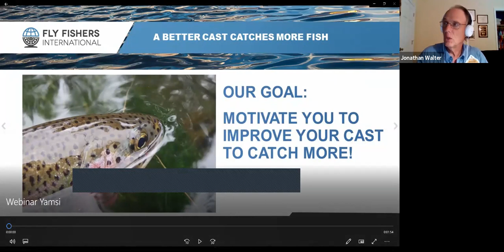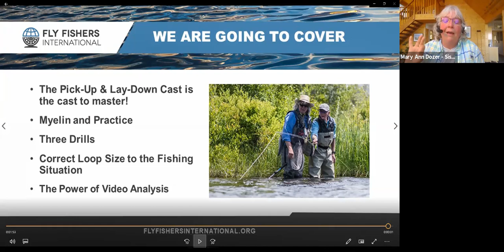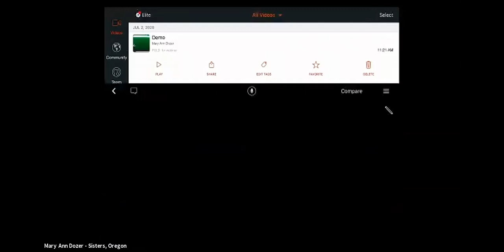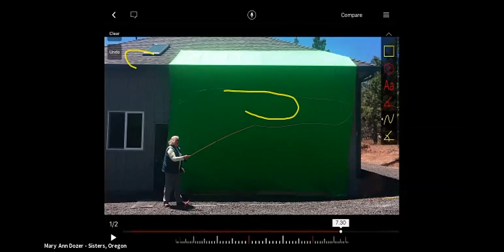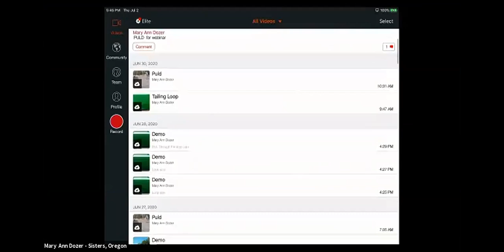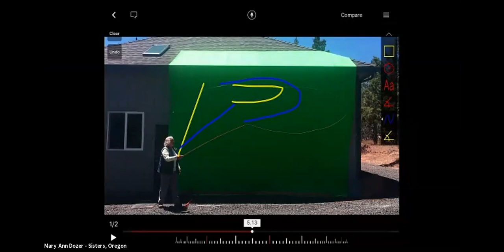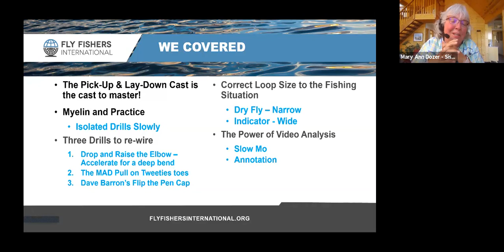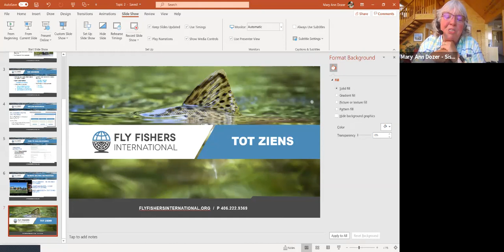FFI Online Season 1: A Better Cast Catches More Fish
A Better Cast Catches More Fish is a fact of life in fly fishing. This video with ____ will focus on how you can improve your casting and why it matters to you and your fishing ability.

FFI Online brings the education and community of your favorite local chapter and council Fly Fishers International events to your home. In this era of social distancing and canceled live events, we started this program with a goal to share knowledge and entertain you no matter where you are.